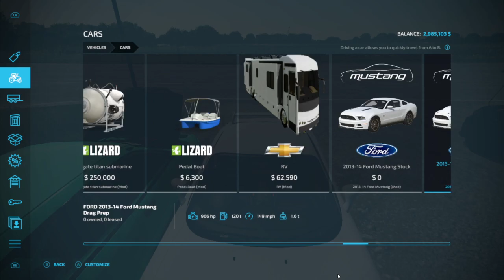all my fs22 car mods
i will look into the mod links when i have a chance